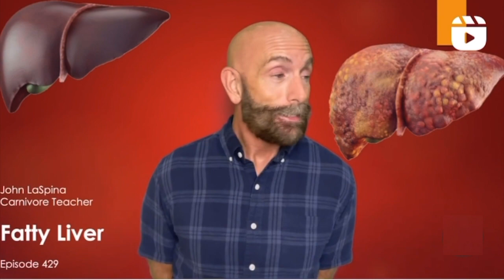Understanding Fatty Liver: Causes, Symptoms, and Management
In this restored video, I am sharing information we all should know about what causes a fatty liver.  Most people know that alcohol has to be processed by the liver as a toxin, but most people don't know that fructose is the same way. It must also be processed by the liver as a toxin.

Welcome to my restored YouTube Channel. I am Carnivore Teacher 1965.
I became keto-adapted over 5 years ago when I started eating ketogenic. Currently, I identify as a carnivore and I have never felt more alive, or more healthy.
My YouTube videos serve the purpose of informing and educating viewers about the proper way of eating real, whole foods and the potential benefits that can be experienced through this approach. I create these YouTube videos for free, offering them to anyone who wants to learn, as knowledge is power.
My ultimate goal is to help you become the optimized version of yourself by learning how to eat well so that you can look and feel well.

To the full extent permitted by mandatory law, John LaSpina and/ or Carnivore Teacher 1965 shall not be liable for any direct, incidental, consequential, indirect, or punitive damages arising out of access to or use of any content available on this channel, including viruses, regardless of the accuracy or completeness of any such content. By your use of these materials provided on this channel, you indicate your agreement with these conditions.